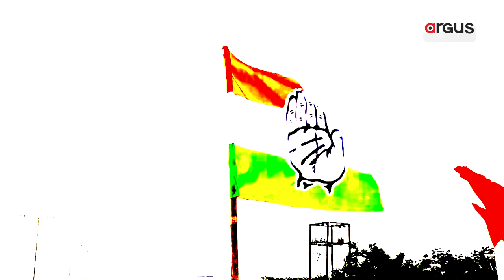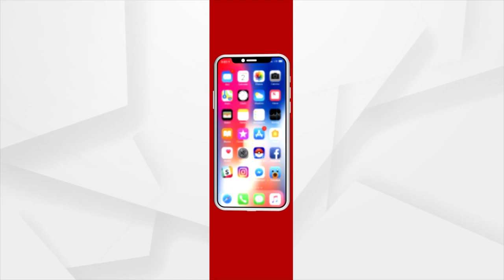Congress MLA Sura Routray Won't Contest Upcoming Election, Declares In Press Meet